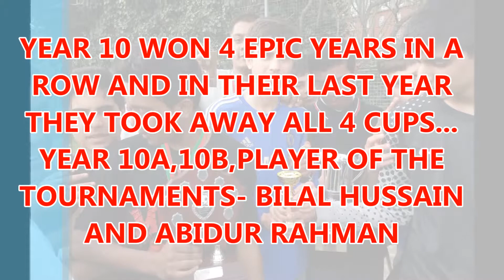London East Academy Awards Day 2012-2013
Highlights of the Academic Year 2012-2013 for LEA